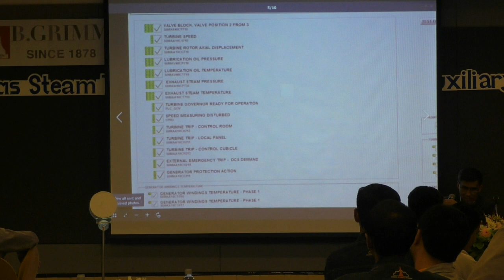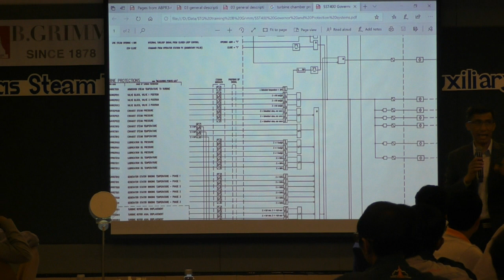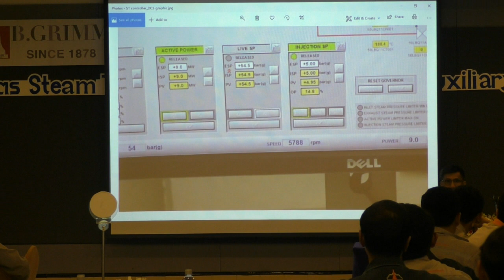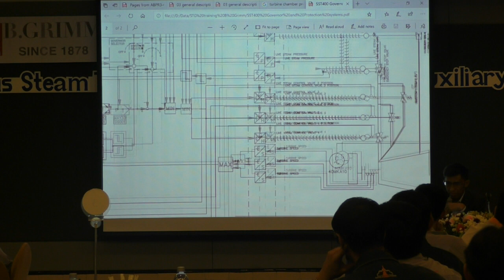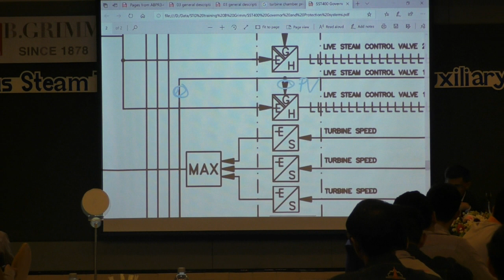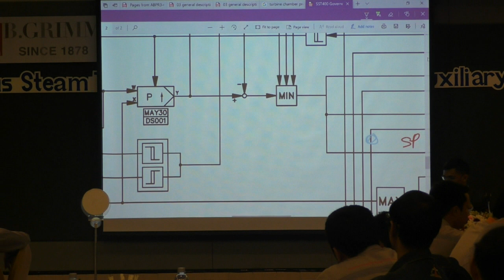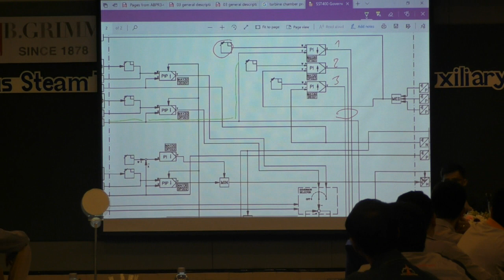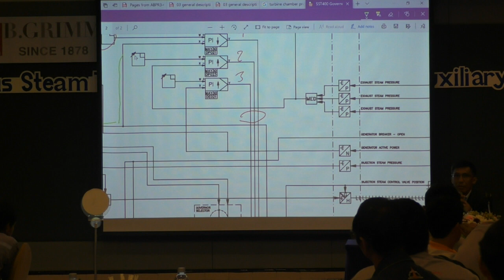B Bgrimm Power Stream Turbine S1480010